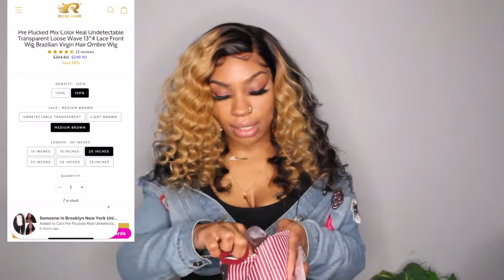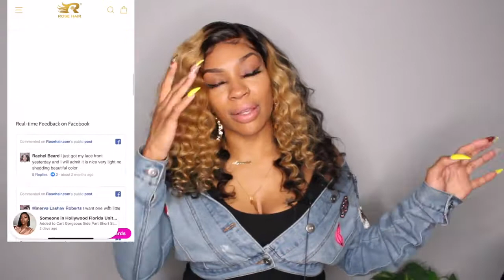PeekAboo BLONDE x TRANSPARENT LACE NEW Ombre Wig Rose Hair 2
╠ ╳╳╳╳╳╳╳ ღ Rosehair ღ ╳╳╳╳╳╳╳ ╣
HAIR INFO
Rose Hair: Ombre Honey Blonde 13x6 Transparent lace front wig 150 density 18inch
Hair On Amazon
New Arrival on Amazon